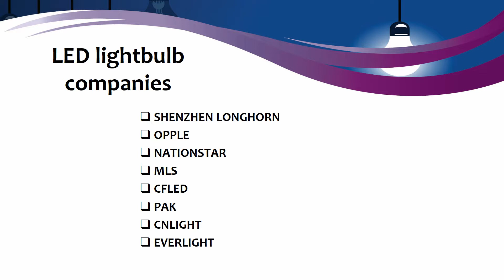Market research report on Chinese LED Lightbulb 2019 2023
Aarkstore Market Research culminates the newest Market Research Report "Report On The Chinese LED Lightbulb Market 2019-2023"